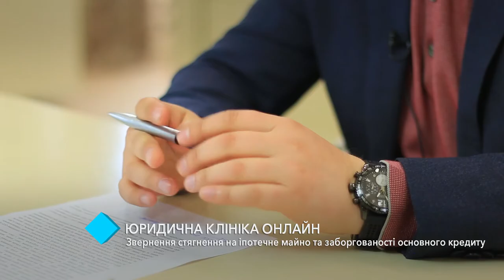Юридическая клиника онлайн: обращение взыскания на ипотечное имущество